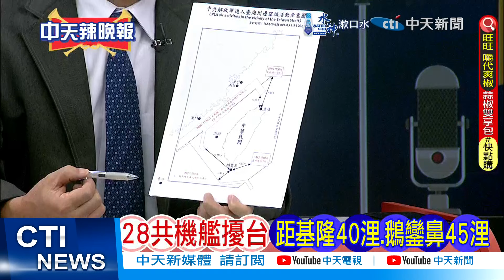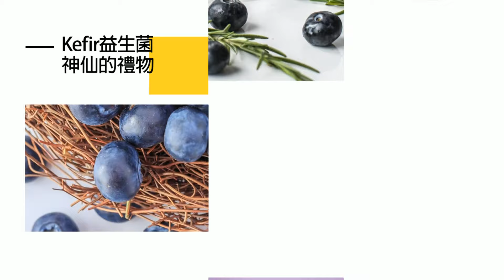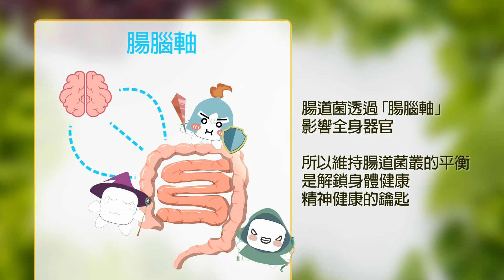【每日必看】28共機艦擾台 距基隆40浬.鵝鑾鼻45 ｜解放軍就位 連6天四面圍台 20240629｜辣晚報